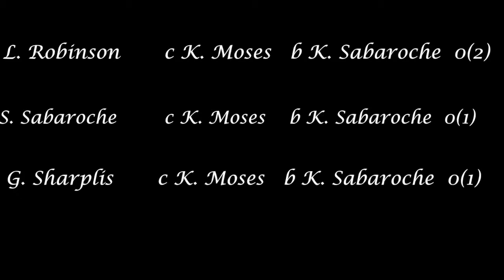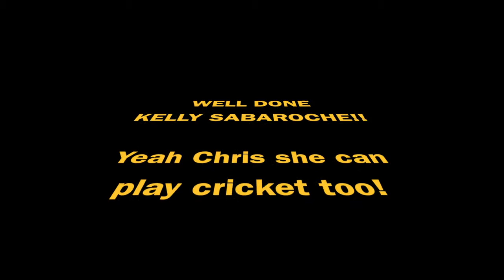Kelly Sabaroche Gets Hat trick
Oh yea!! So Kelly came to me asking for an over n that i should record her. Had no idea that she was going to get a hat trick. That was just breath taking and madd excitement. Three men all caught by Kadeem in Three balls!! And I was there having fun doing the commentary.